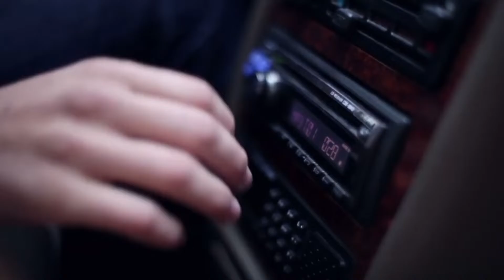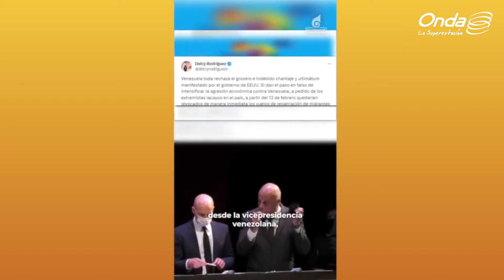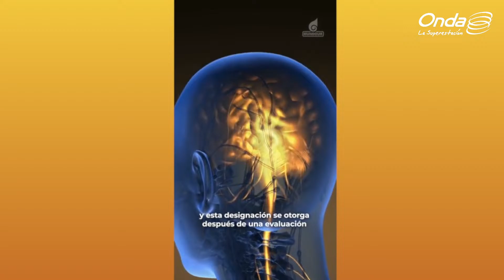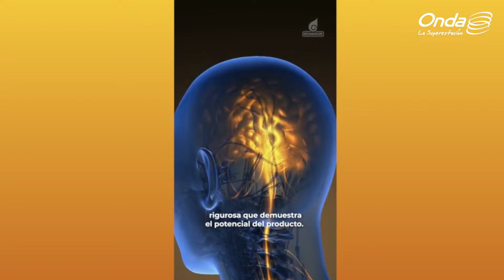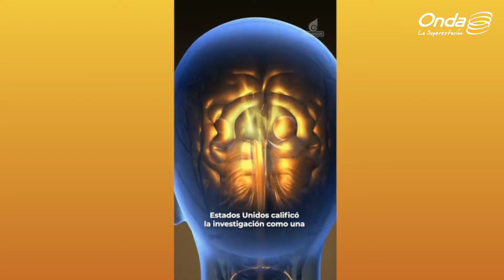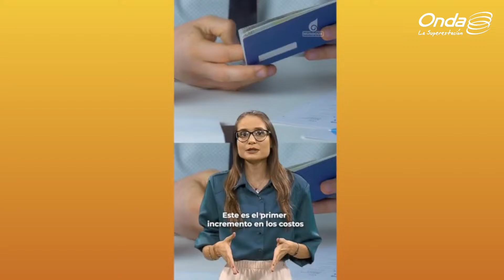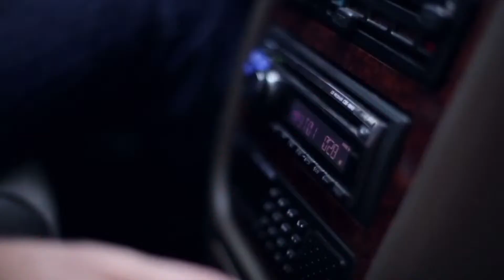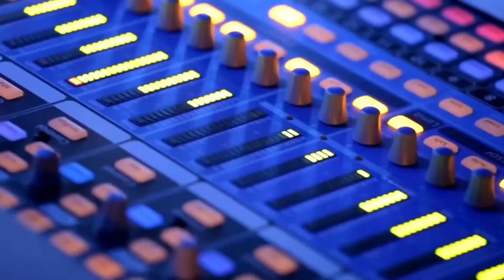26-03-2024 | Ya No Estoy Pa’ Eso con Mariela Celis y El Profesor Briceño.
Mariela Celis y El Profesor Briceño, salen en vivo de Lunes a Viernes de 3:00 pm a 5:00 pm.

En este video en vivo encontrarás:

- Editorial: Ya no estoy pa eso

- Entrevista: Kevin Johansen y Liniers fusionan buena música con humor gráfico con Kevin Johansen, cantante argentino @kevinjohansenoficial y Liniers, artista y dibujante @porliniers

-Los impelables:  Llega al Centro Cultural de Arte Moderno la obra de teatro: ¡Qué mujeres! con José Manuel Suarez, actor y director venezolano

- Entrevista: Mafe se convirtió en la única venezolana que logró clasificar dentro de los 25 participantes de la actual temporada de The Voice con María Fernanda Miquilanera, cantante venezolana que conquistó al jurado de The Voice 2024 @mafemmusic

- Ranking: Top de las 5 cosas qué hay detrás de la producción de un podcast con Oswaldo Graziani, director creativo y podcaster de @chisteinterno.ig @oswaldograziani y ⁠Adrian Salas, director creativo y podcaster @adriantxu_